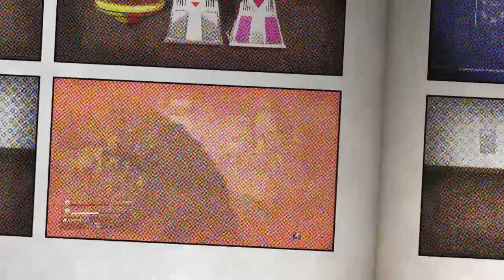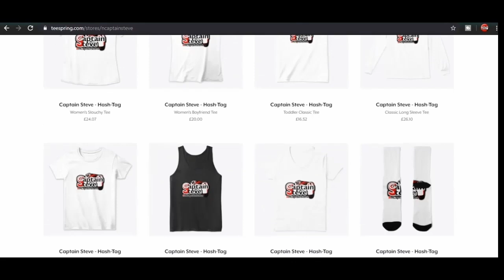No Man's Sky Adventures Hub NMSA Captain Steve Planet Exploration Diplos Euclid Location Gameplay